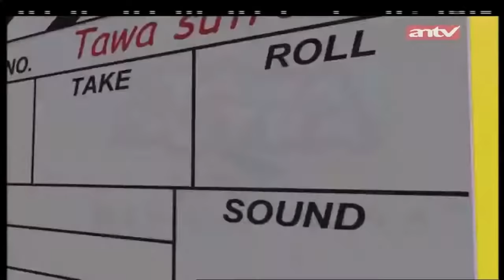Nostalgia komedi TAWA SUTRA with alm.budi anduk dan ade namnung